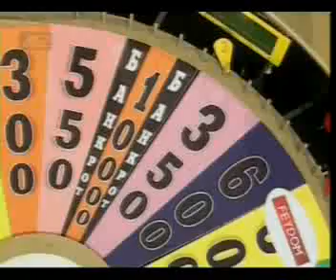Aleksandar Belov - Trkalo na srećata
Aleksandar je gostovao u kviz emisiji Тркало на среќата TV A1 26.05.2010. u kojoj je pored izvođenja singla Edna bio i takmičar , gde se pokazao kao uspešan...